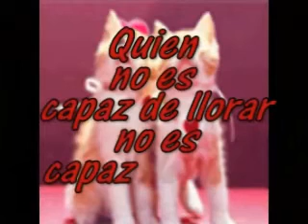NUNCA TE OLVIDARE - MS